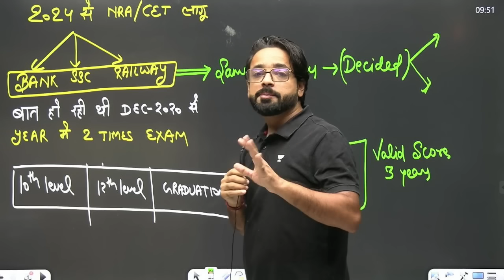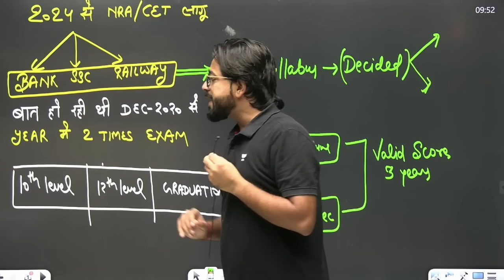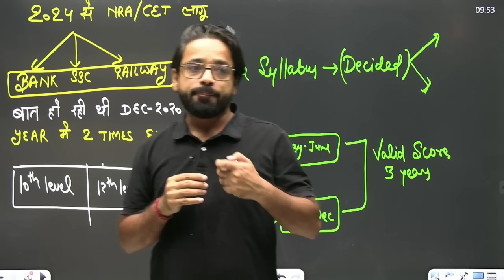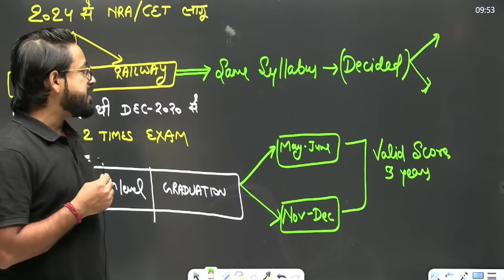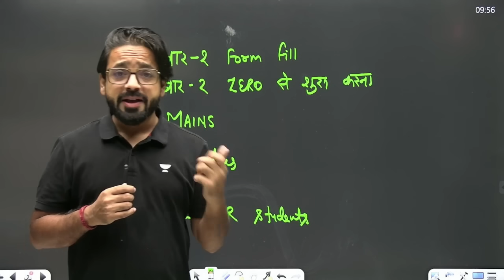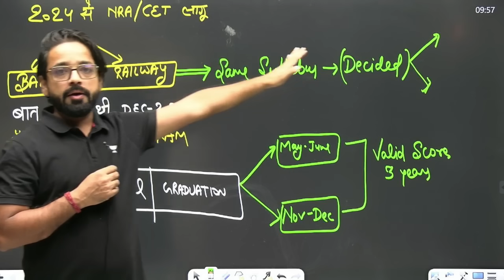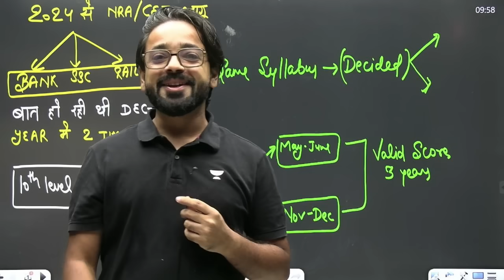2024 से NRA / CET लागू ? Complete Information in 8 Min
🚀 Get ready for a game-changing update! In just 8 minutes, we break down everything you need to know about the implementation of NRA/CET from 2024. From its implications on competitive exams to how it affects your future, this video is your one-stop source for comprehensive information. Stay ahead of the curve and watch now! 📚

➤ Call Bankers Way by Unacademy Channel team on 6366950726 and take your Bank Preparations to the next level.

Welcome to "Bankers way by Unacademy" Your ultimate destination to prepare for Bank, SSC, Defence, and UPSC Exams. With dedicated and experienced Educators will bring you back-to-back live classes from Mon to Sat, offering you the best content that is exam-oriented and packed with crisp tips and tricks. Team AVP have given thousands of Selections in the various exams across the country.

➤ You can enroll to Unacademy Subscription and get the following benefits:
1. Learn from your favourite teacher
2. Dedicated DOUBT sessions
3. One Subscription, Unlimited Access to Live Online Classes and Videos
4. Real-time interaction with best-in-class teachers
5. You can ask doubts in live online classes
6. Limited students in each Class
7. Download the videos & watch them offline

Live Classes Schedule (Mon-Sat) from 10th July

06:00 AM - Current Affairs by Abhijeet Sir
07:00 AM - The Hindu Editorial by Vishal Sir
06:00 PM - English by Vishal Sir
08:00 PM - Maths by Arun Sir
10:00 PM - Reasoning by Puneet Sir